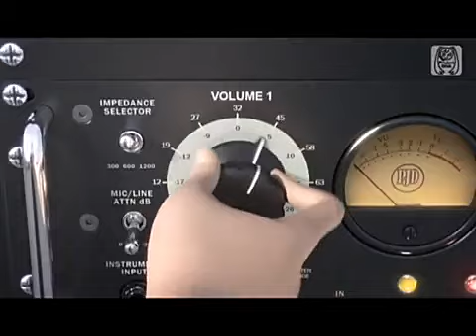Project Diva 2nd [Dreamy Theater] ' ryo - Kocchi muite Baby '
It is a move from game on PSP "Project Diva 2nd" .

How to have Dreamy Theater on PS3:

All have to be original. No GENS on PSP or cracking. You must to have original software on your PSP and PS3. Then you need 2 games: Project Diva (on PSP) and Project Diva: Dreamy Theater on PS3.
amazon.co.jp
Game is in Japanese and it is not buyable on PSStore for any countries without JAPAN (yes, it sucks).
Then you have to plugin PSP with PS3 and enter Project Diva on PSP. Than open Project Diva:Dreamy Theater on PS3 and... have fun!